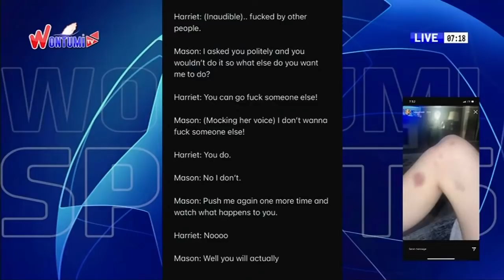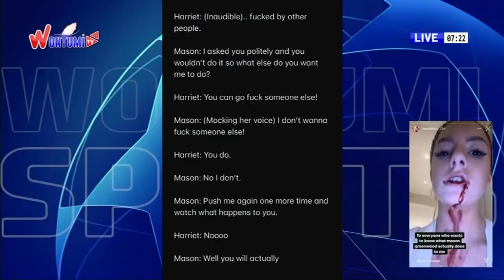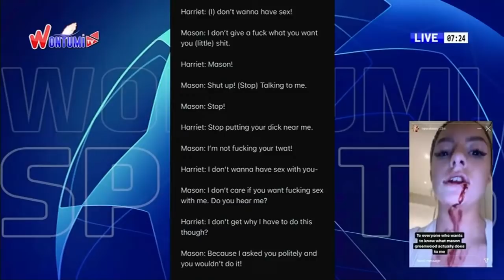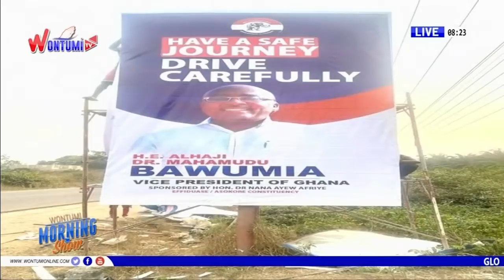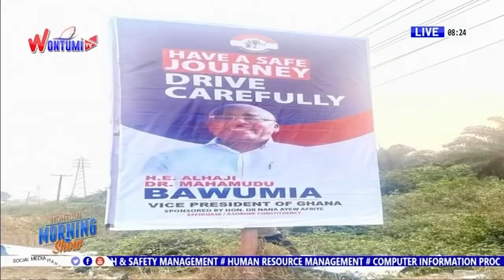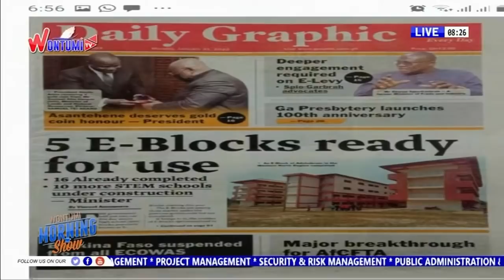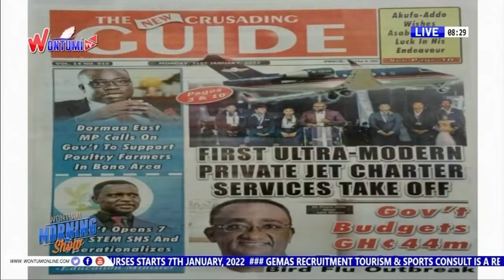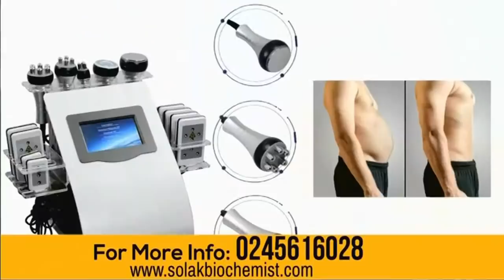The Wontumi Morning Show On Wontumi TV | 31st January, 2022